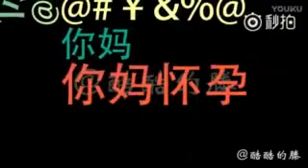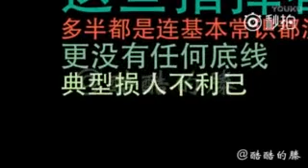酷酷的滕vs蓝鲸游戏煞笔客服